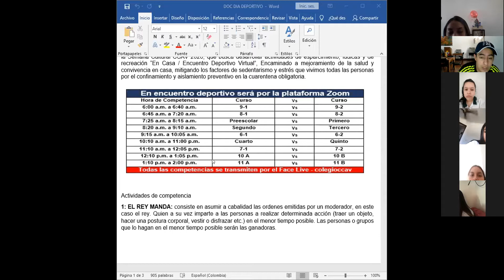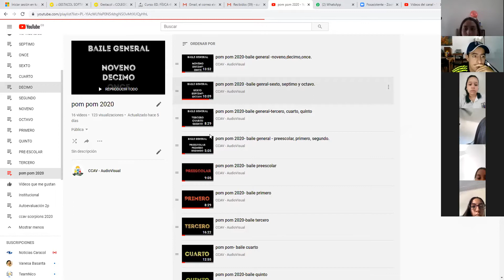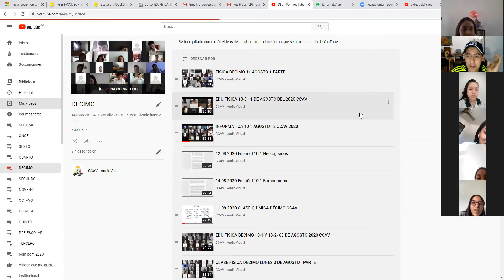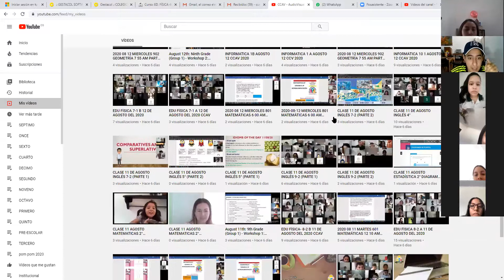EDU FÍSICA 10-3 18 DE AGOSTO DEL 2020 CCAV